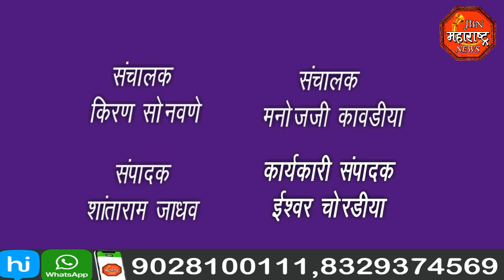jbn maharashtra news jalgaon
कोरोना प्रादुर्भाव रोखण्यासाठी दुसऱ्या दिवशीही केले नियमांचे पालन,विनाकारण बाहेर फिरू नये असे आवाहन तहसीलदार यांनी केले.